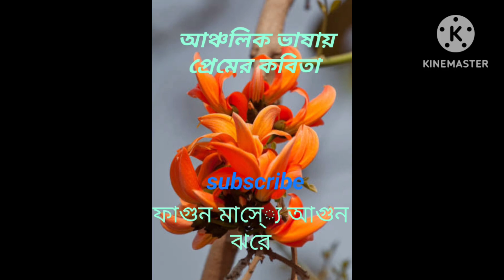ancholik bhasar premer kobita ...fagun mase aagun jhore(collected)..recited by soumi roy chatterjee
আঞ্চলিক ভাষায় প্রেমের কবিতা soumichatterjee # soumi # fagun mase aagun jhore(collected)